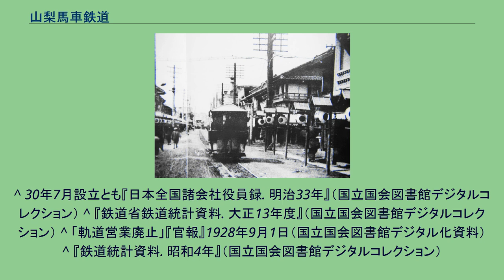山梨馬車鉄道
山梨馬車鉄道（やまなしばしゃてつどう）は、山梨県甲府市と東山梨郡勝沼町（現在の甲州市勝沼町）、南巨摩郡鰍沢町（現在の富士川町）を結んでいた馬車鉄道。
中央本線・富士身延鉄道（現在の身延線）開通前、甲府周辺唯一の鉄道系交通機関として、また富士川舟運の陸上連絡輸送手段として重要な役割を果たし、「ガタ馬車」という愛称がつけられていた。
山梨交通電車線の母体となった鉄道でもある。
甲府市の中心街である柳町や八日町を中心に、東の石和へ向かう路線と南の鰍沢河岸に向かう路線が一体化した逆L字形の本線と、柳町から甲府駅前へ至る支線とに分かれ、全体ではT字型の線形となっていた。
中央本線が甲府に達する前は駅前への路線は存在せず、路線も石和から先の勝沼まで通じていた。
通常の軌道でいう車庫にあたる厩舎は太田町・石和・勝沼など各地に置かれており、太田町厩舎には後に本社が移転して本社併設となった。
また同時に分社として「出張所」が主要地点に設置されていた。
こちらはいわゆる営業所である。
軌間は通常用いられるヤード・ポンド法ではなく、尺貫法であった。
路線距離については、営業時には全てマイル・チェーン表記であった。
ここでは『鉄道要覧』の最古の前身にあたる『軌道一覧』のデータを元にし、1マイル＝約1.6km、1チェーン＝約0.02kmとして計算した。
ただし勝沼 - 石和間の路線距離が不明であることから、本当の意味での全体の路線距離はつまびらかではない。
なお会社から鉄道省へ提出された公文書では「15哩75鎖」＝「15マイル75チェーン」ではなく「15哩75分」となっているものがあるが、「分」はいわゆる「10分の1」の意味で、2桁になることは有り得ないため誤記と考えられる。
なお休止後、メートル法への換算が公式・非公式に行われているが、それを見ると以下の通りである。
甲府周辺は今でこそ中央本線や中央自動車道が東西を横切り、人や物資はその東西の線を中心軸にこの地域へ入ってくるようになっている。
しかし近世以前においては、東西から甲府地域に入るのは極めて至難であった。
これらの東西交通路の前身に相当する甲州街道が、甲府盆地の東側にそびえ立つ山々を隧道も何もなくまともに山越えしながら進んでいたためである。
これでは人や少々の荷物は運搬出来ても、大量に消費される生活物資など大きな貨物はかさが大きすぎて運ぶことは事実上不可能であった。
そこでこの地域で物資運搬に用いたのが、富士川の舟運である。
これは河口から船によってひたすら上流へさかのぼり、遡上の限界点である鰍沢河岸（現在の富士川町）で水揚げして荷車で各地へ運ぶもので、距離は長かったが船を使うため重量物を一気に素早く運搬することが出来る利点があり、江戸時代以降この地域の貨物輸送の標準ルートであった。
明治に入ってもそれは同じことで、中央本線の建設が進まずなかなか甲府まで到達しなかったこともあり、20世紀の声を聞く直前に至っても富士川舟運はこの地域の貨物輸送の主役であった。
しかし船から水揚げした先の輸送手段を荷車・馬車に頼っている状態では、明治時代の甲府市街地や周辺市町村の急速な発展に追いつかないため、鰍沢周辺の運送業者が本格的な改良を考え始めた。
最初は陸送しないで済むように甲府市内まで運河を掘削し直接船で乗り入れることが考えられたが挫折したため、今度は規模を縮めて途中の小井川（現在の中央市田富地区中心部）まで掘削し、終点から先は馬車鉄道で甲府まで運ぶという案が浮上したのである。
開業 甲府市八日町甲州街道（現在の城東通り）に敷設された山梨馬車鉄道（現在の中央3丁目）付近。
大正7年頃の撮影。
この案を提示した事業者は結局計画倒れを起こしてしまったが、甲府市の資産家を中心として1894年に設立された山梨馬車鉄道がその後を継いで甲府 - 鰍沢間の路線を開通させるために動き始め、紆余曲折を経ながら甲府 - 鰍沢間と甲府 - 勝沼間を建設することにした。
この当時、地方では官鉄の路線網から取り残された、もしくは開通が遅れていた都邑の間で馬車鉄道を市内交通・都市間交通として敷設することが相次いでいたために、計画はすんなり波に乗ると思われた。
会社側も競合する路線も今のところ存在しない上、将来中央本線の開通により予想される富士川舟運への悪影響や勝沼方面での競合などの懸念事項に対しても、「たとえ開通しても塩などの重くて安い品は、運賃...